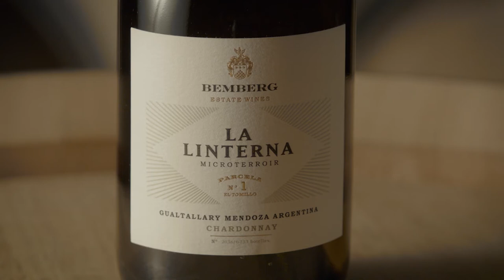Bemberg Estate - La Linterna Chardonnay Gualtallary Finca El Tomillo Plot #1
Wijnmaker Daniel Pi van Bemberg Estate (Argentinië) vertelt over de wijn.